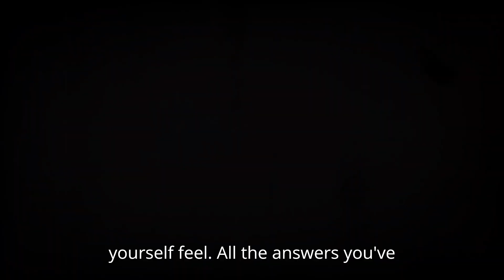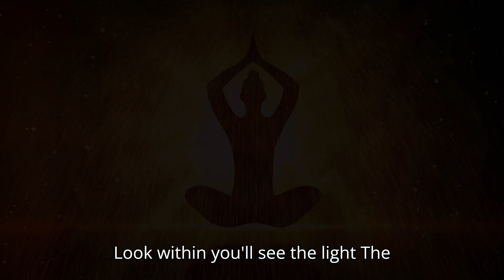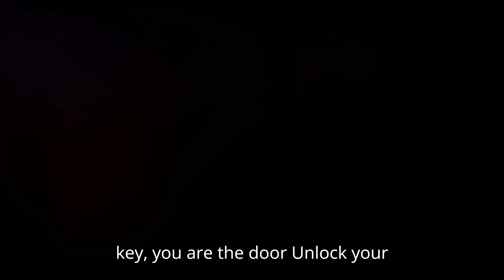Unlock Your Inner Power with 'The Secret’s in You' | Manifest Your Magic Album – Limited Time Offer!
Discover Your True Potential with ‘The Secret’s in You’ from the Manifest Your Magic Album! 🌟

Are you ready to tap into the unlimited power within you? Listen to "The Secret's in You"—a powerful, uplifting track designed to help you awaken your inner strength, elevate your mindset, and manifest the life you’ve always dreamed of.

✨ Feeling the Shift? Take the Next Step: Get the Full Manifest Your Magic Album! ✨

Why stop here? This track is just one part of a transformative journey. The Manifest Your Magic album is specifically crafted to help you align with the Law of Attraction, elevate your vibration, and manifest love, abundance, success, and more! Each track is designed to guide you step-by-step through the manifestation process—from setting clear intentions to taking inspired action.

🔥 Limited-Time Offer: Buy the Full Album on Etsy or Gumroad Today!
Don't wait—unlock all 12 tracks and begin transforming your reality. Get the full album now before this exclusive offer expires. Manifest your best life today!

Full Track List:

Vibrations of Abundance
Thoughts Become Things
Vision Board Dreams
Gratitude Groove
Mindset Shift
The Secret's in You
Affirmation Anthem
Universal Alignment
Visualize to Realize
Manifestation Meditation
Inspired Action
Believe and Receive
These tracks are designed to elevate your mindset, foster abundance, and guide you to embody the Law of Attraction daily. By listening, you’re not only raising your vibration but also taking concrete steps toward creating the life you desire.

💡 Here's What You’ll Gain from the Full Album:

Amplify Your Manifestation Power: Use the Law of Attraction effectively to manifest money, love, and success.
Elevate Your Vibration: Align with the universe through high-energy, transformative music.
Daily Motivation: Stay focused on your goals and manifest quicker with uplifting tracks that keep you inspired.
Enhanced Meditation: Use specially designed meditative tracks to deepen your connection with your higher self.
⏳ Don’t Miss Out! This is a Limited-Time Opportunity.
The full album is available now on Etsy, and for a short time, it’s at a special discounted rate! Tap into your inner power and manifest abundance before this offer ends.